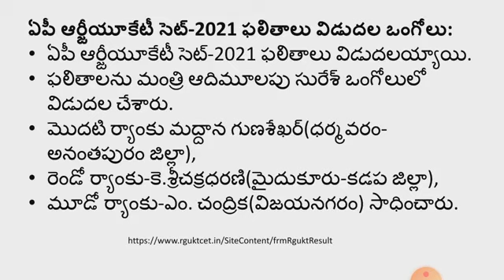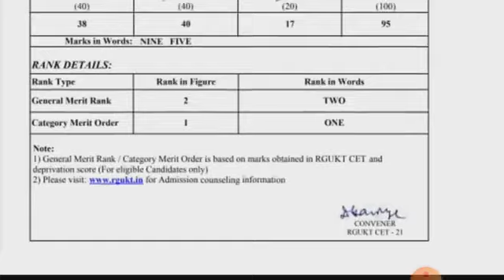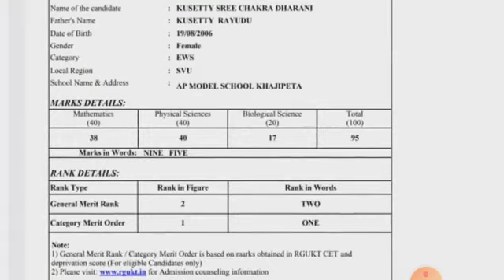IIIT CET State Toppers & వారి మార్కులు, cut off Marks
IIIT CET State Toppers & వారి మార్కులు, cut off Marks@bhaskarphotonacademy

RGUKT IIIT AP&TS Aspirants